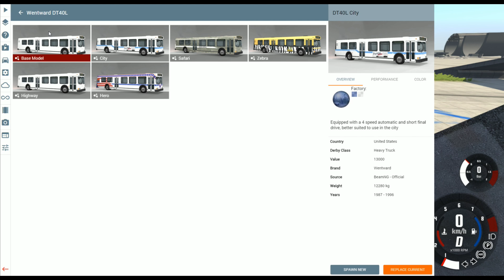Dacia vs Bugatti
Un nou episod din beamng